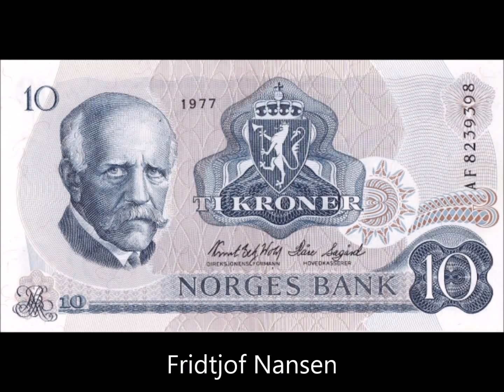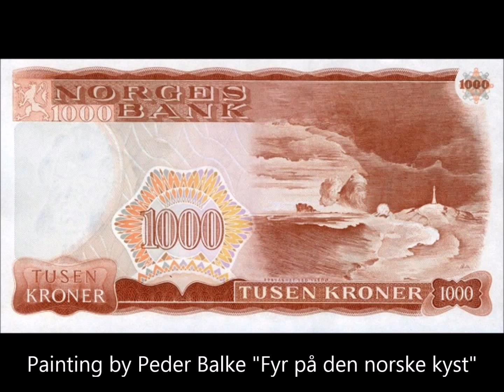BANKNOTES NORWAY 1962-1987 ISSUE